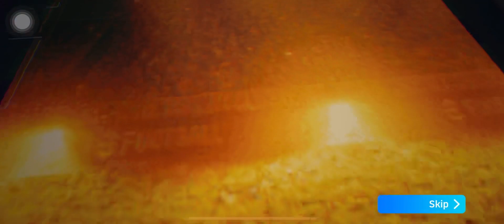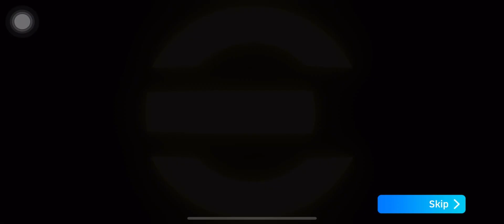เปิดเเพค เมสซี่ พี่โคเเจกแบบนี้เลยหรอออก 2 ตัวติดๆ